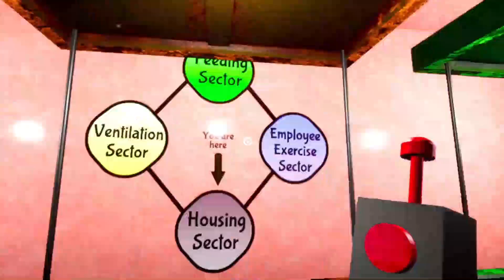GARTEN OF BANBAN 4 Full Gameplay in 7 minutes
Garten of banban 6 (Gameplay #1) THE CLOCK (intro)

garten of banban 4 secrets